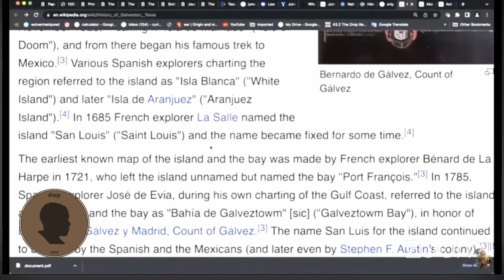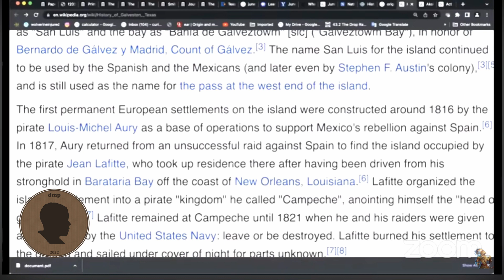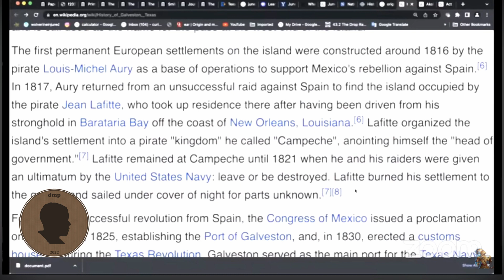SUNRISE - INDIGENOUS AMERICAN?...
Follow "Kurimeo Ahau" for more content.

The Truth About Juneteenth // The Highjack of American Indian History by Pan Africans / Karankawa